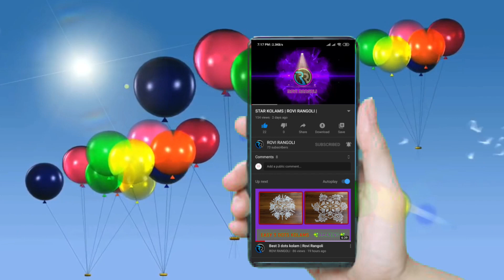Fantastic Five Dots Rangoli || Simple and Easy Rangoli || ROVI RANGOLI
#  Fantastic Design  Rangoli
#  Colourful Padi  Rangoli
#  Trending Rangoli
# Pooja Room Rangoli
# Creative Design Rangoli
#  New  Design Rangoli
# Navarathiri Special Rangoli
# Easy Rangoli
# Sikku Kolam
# Double stroke rangoli
# Four Stroke Rangoli
# Sangu Kolam